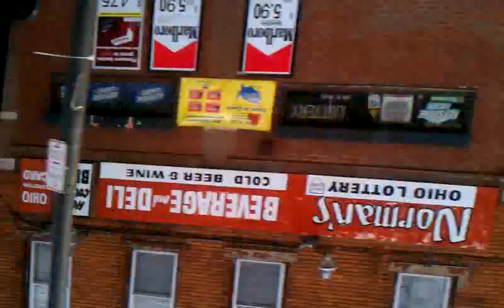Bone thugs n harmony E.99 & st.clair streets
Bone thugs n harmony E.99 & st.clair